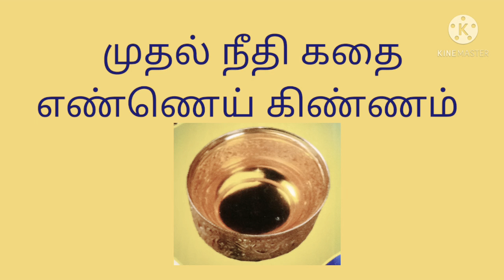நீதி கதை 1"எண்ணெய் கிண்ணம் "/ Moral stories in Tamil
வாழ்க்கைக்குக்கு ஏற்ற நீதி  கதைகள தொகுப்பு 👍👌